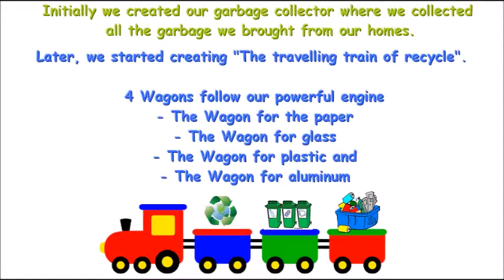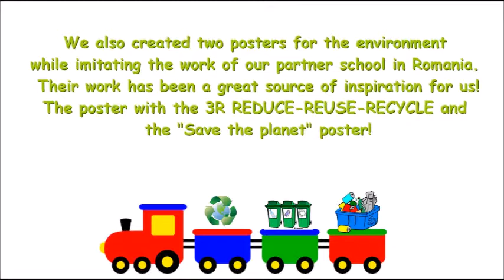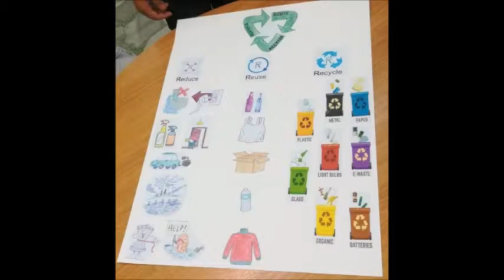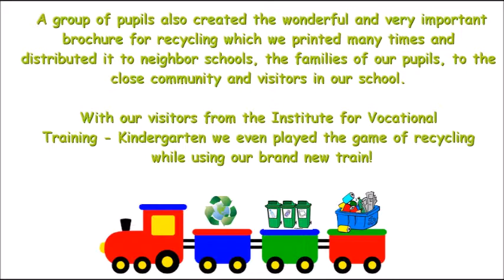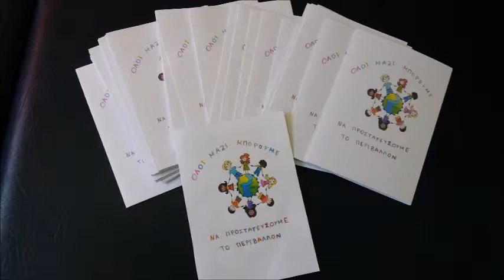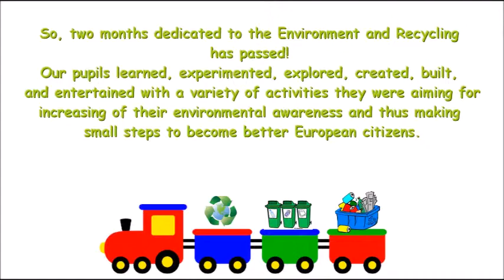ACT6 The travelling train of recycle